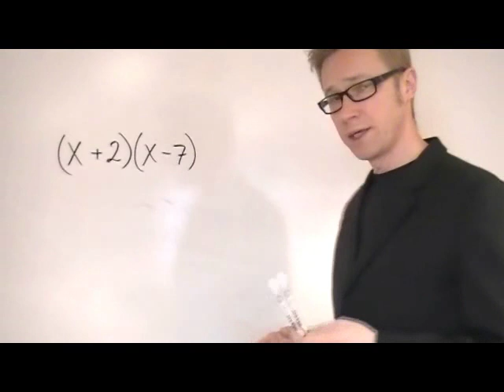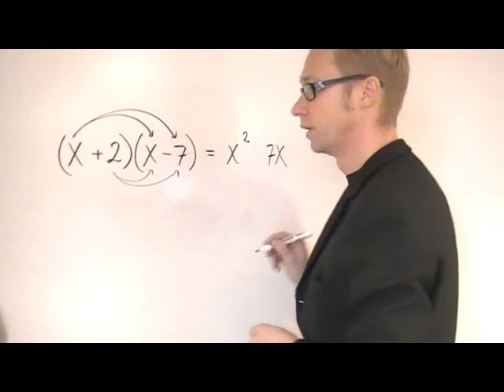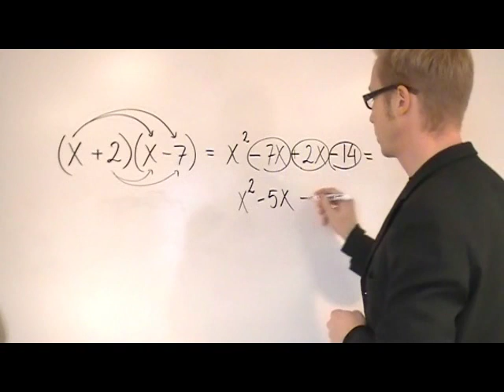Multiplicera ihop två paranteser